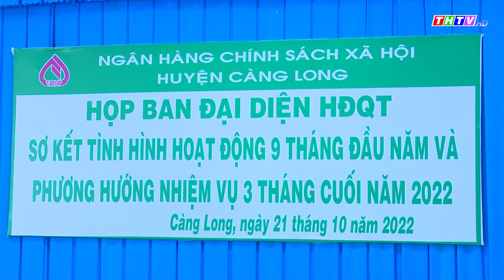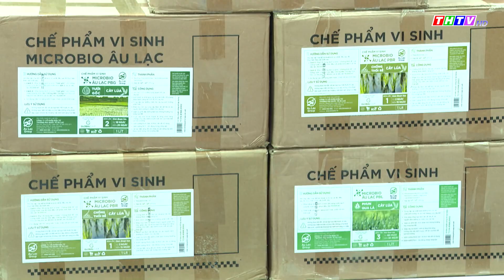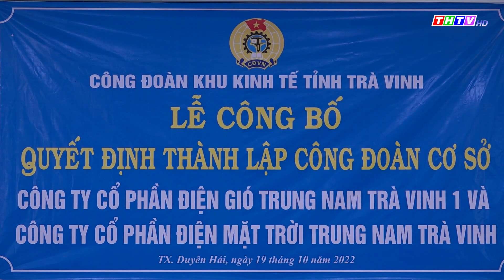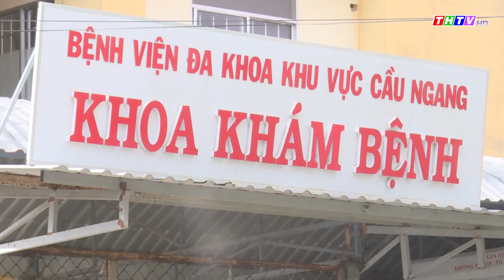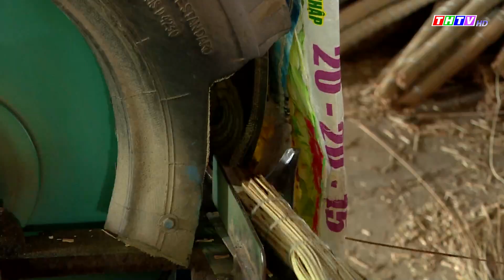Thời sự Chủ nhật, ngày 23/10/2022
Thời sự | Truyền hình Trà Vinh | THTV